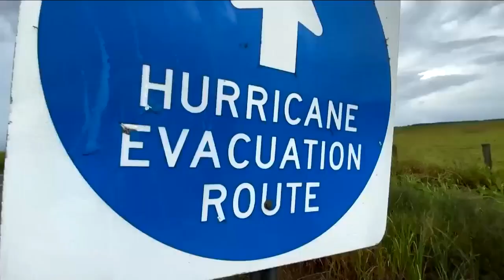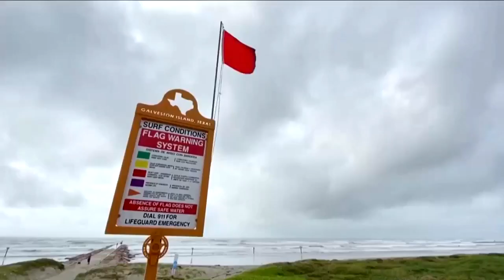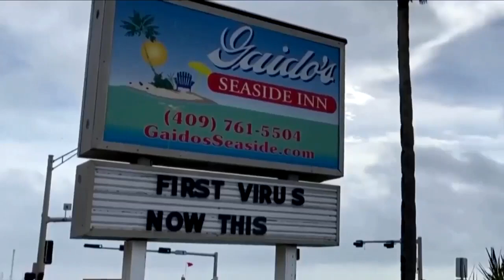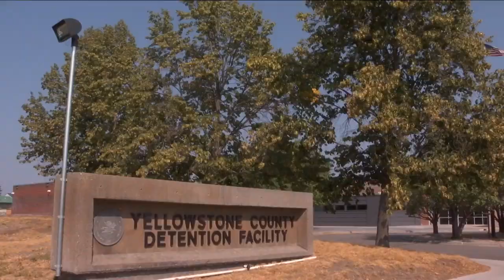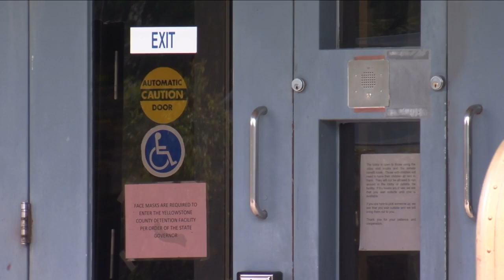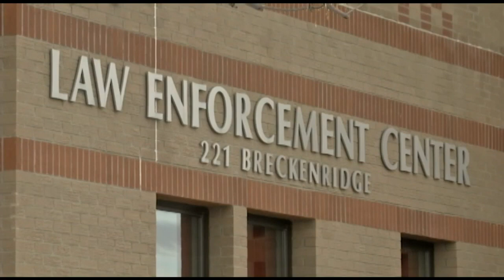Q2 10pm top stories with Russ Riesinger 8-26-20